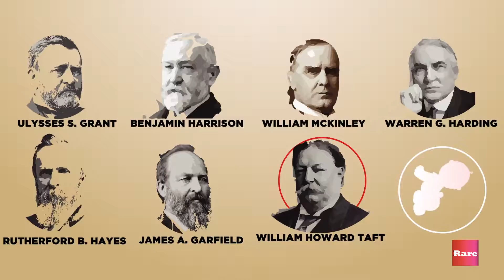Buckeye Babies/RNC- Yasmeen Alamiri